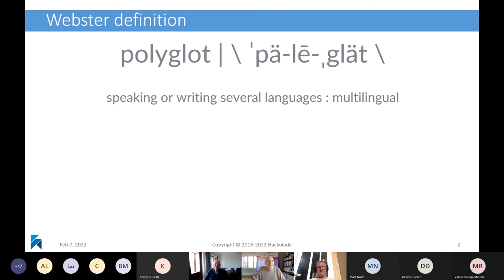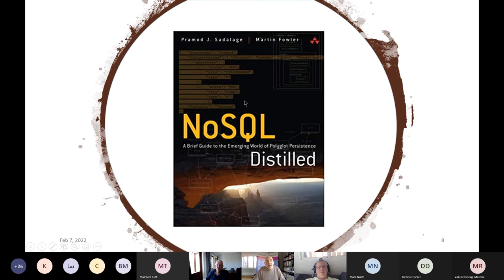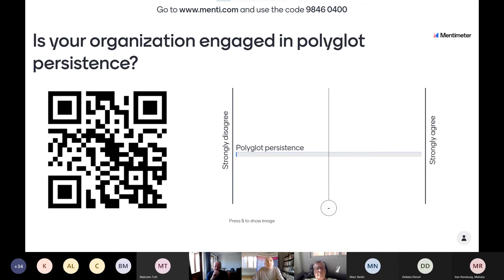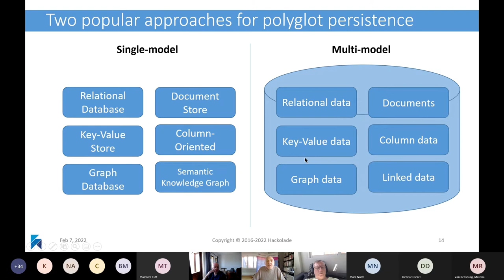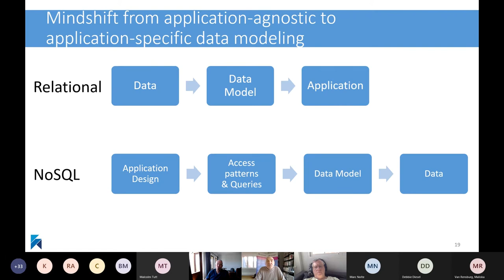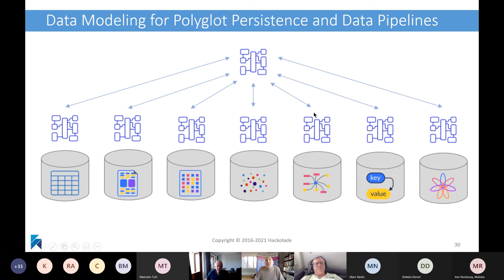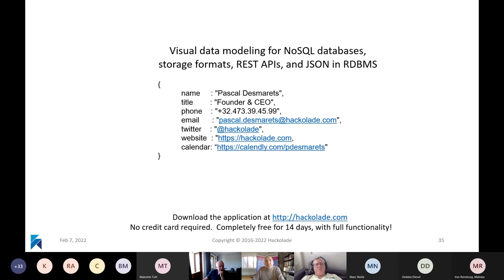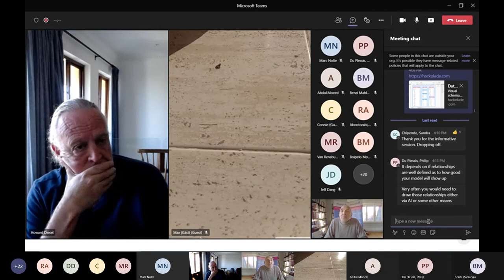Polyglot Persistence & Modelling with Pascal Desmarets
Polyglot Persistence & Modelling. Straight after the webinar, I spent time reviewing the Agile Manifesto and how the industry feels about some of the statements and sentiments that Pascal shared:

1.   Working software over comprehensive documentation

2.   An efficient & Effective method of conveying information is face-to-face conversation

I like to present these challenges to my Data Architecture students as Quality-Driven or Innovation-Driven.

If you know all the requirements upfront and the risk of change is low, you can adopt a waterfall approach. If not, recognizing innovation challenges are essential, and you need to adjust your approach to data modelling and data flow management.

In other words, we need to speak the appropriate language for the audience and the task at hand. You can no longer demand that everybody wait for you to finish before they can start delivering functionality.

The Polyglot approach to modelling, data storage technology and implementation methods is the only way forward.

Another challenging and thought-provoking webinar! Thank you, Pascal Desmarets, for making me think and reconsider things I have taken for granted. I hope others received similar value from the webinar.

INs and OUTs of Data Modelling 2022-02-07